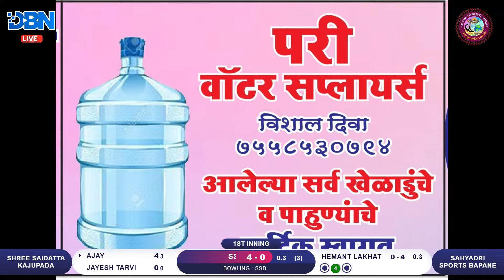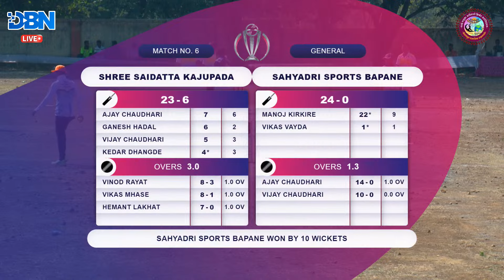DAY 3 || MATCH NO 6 || SAHYADRI SPORTS BAPANE VS SHREE SAIDATTA KAJUPADA || BHUSHAN SMRUTI CHASHAK